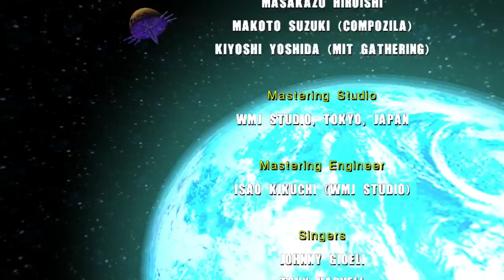Why the Modern Sonic Stories Just Don't Work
Prior to the Sonic Advance Retrospective last summer, I had been alienated by the turn the Sonic Series took in the 2010s, but still casually enjoyed the likes of Lost World or 4 Episode 2.  Now that my interest in the series has been restored, I decided to give my take on why the series' stories have been so poor from my perspective in recent years, and explore what series had meant to me.  Whether it be Generations, Lost World, or most recently, Forces.